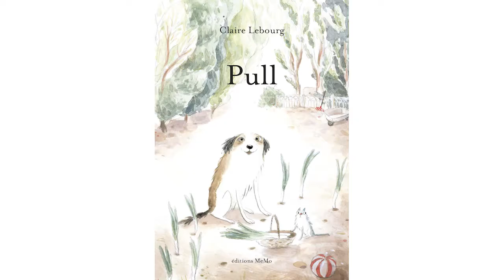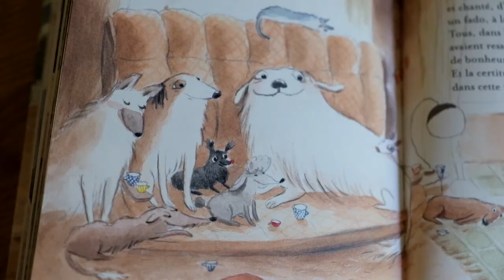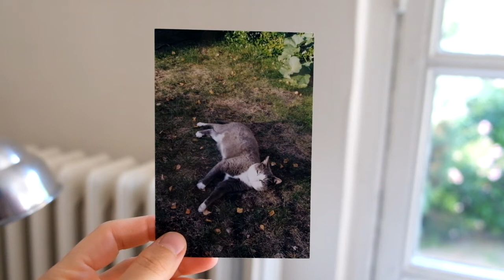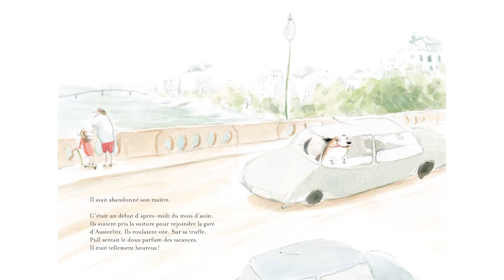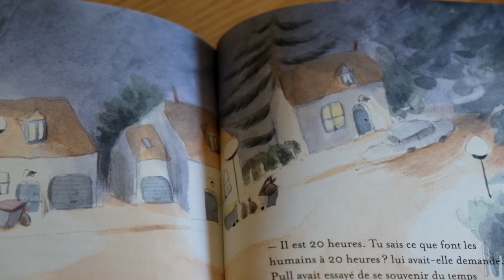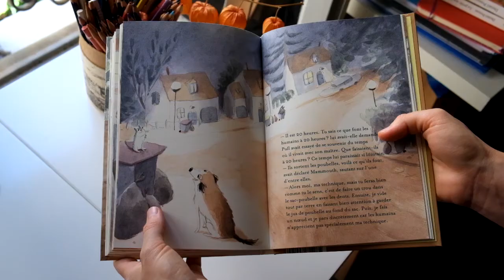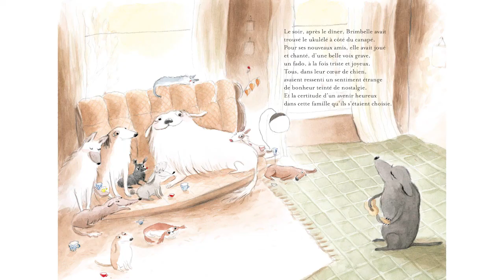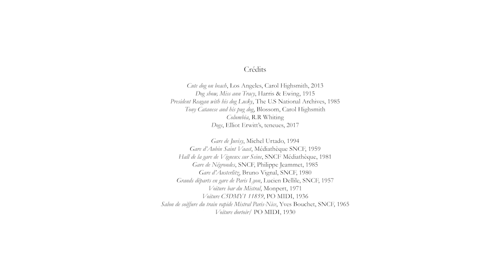Pull, de Claire Lebourg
Claire Lebourg vous présente les coulisses de la création de son livre Pull.

Cette vidéo a été réalisée dans le cadre de Dis-moi ton livre, prix des jeunes lecteurs du réseau des médiathèques de Quimperlé Communauté.

Une vidéo de Claire Lebourg et Charline Giquel.